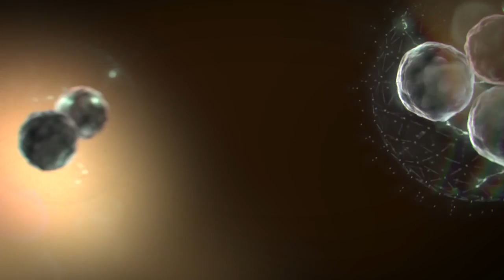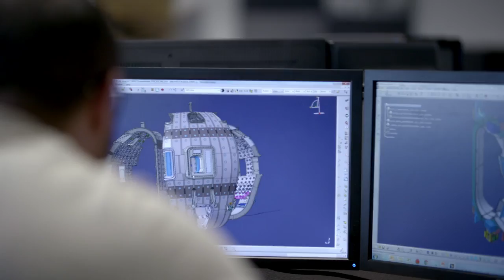ITER— Fusion, the energy of the future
A new clip takes you behind the scenes of the biggest international scientific collaboration in history—ITER.
Europe, China, Japan, India, the Republic of Korea, the Russian Federation and the US are working together to bring the energy of the Sun to earth.
Fusion power can be the game changer that will revolutionise the energy mix by cutting down our dependence on fossil fuels.
ITER will prove the potential of this unlimited source of sustainable energy.
To find out more about ITER and the merits of fusion power view the clip.